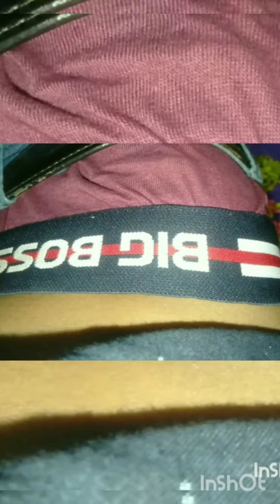😂🤣👍 pelis like kare 👍🤣😂